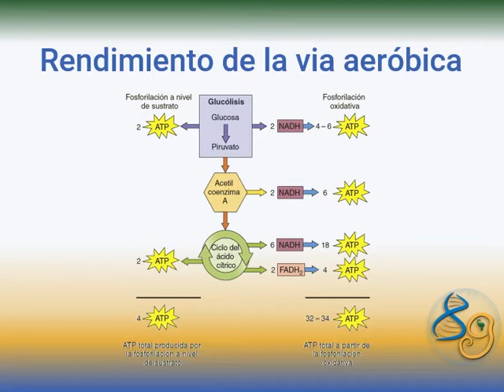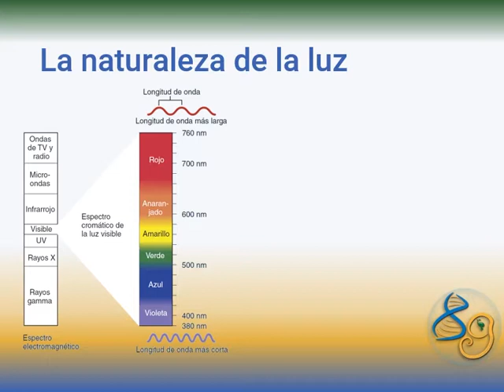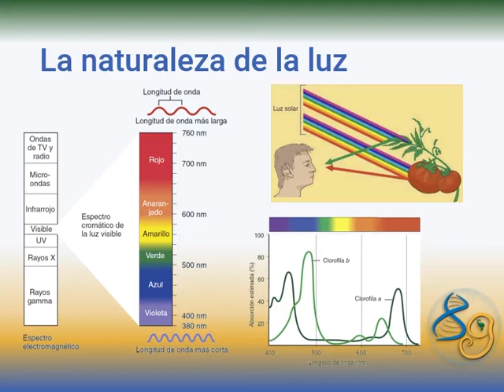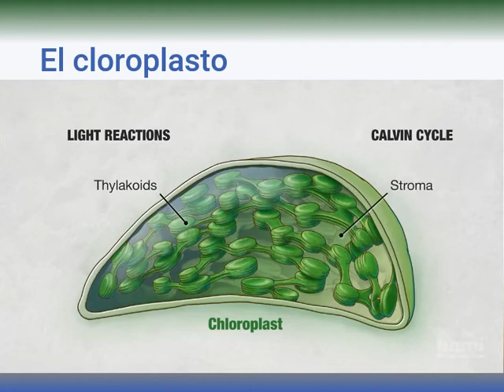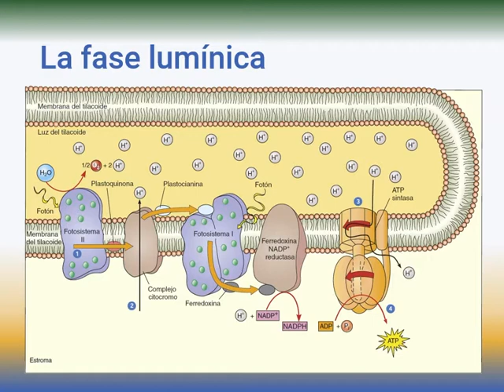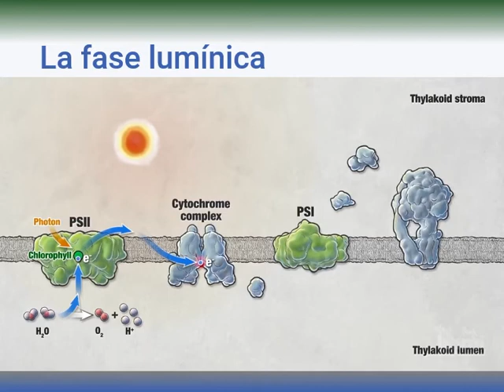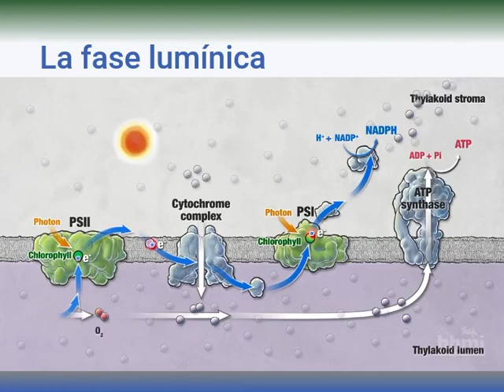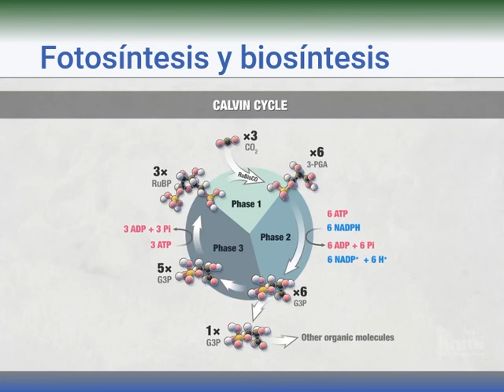Teórico 10.3 - Fuentes de energía celular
Fotosíntesis
Etapa luminosa
Ciclo de Calvin